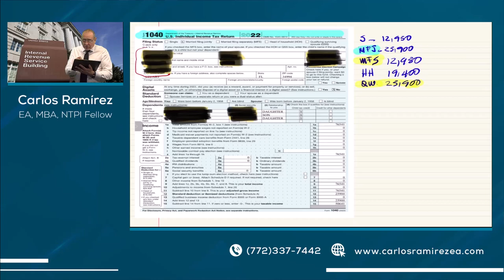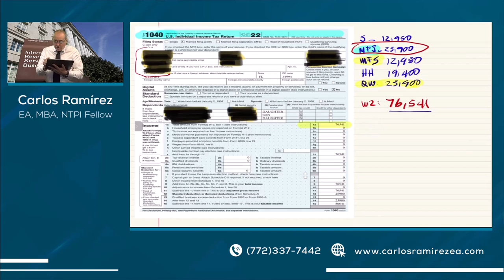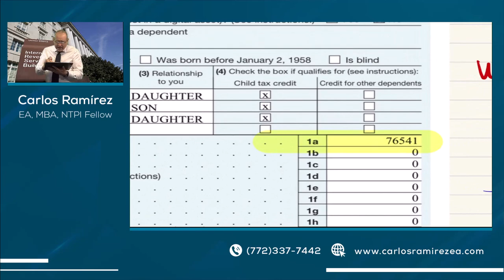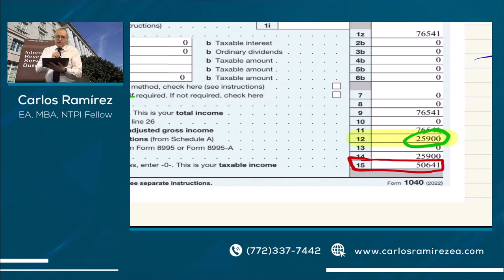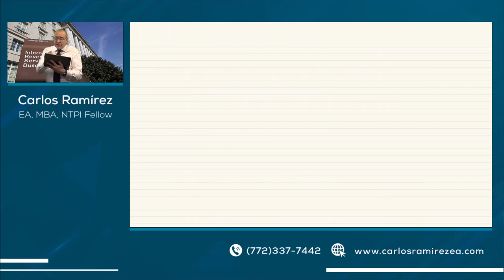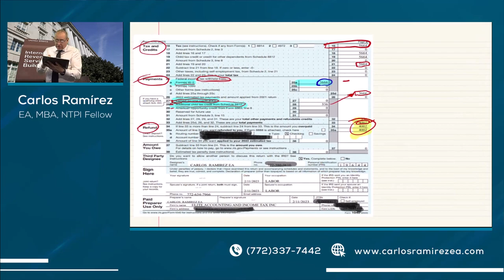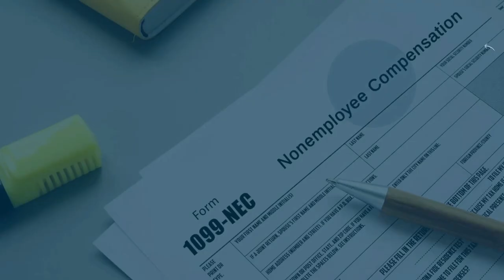ENTENDIENDO SUS IMPUESTOS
📌 ¿Presentó su declaración de impuestos? Aquí le explicamos con un ejemplo, cuánto dinero recibirá después de presentar la forma 1040.

MI PÁGINA OFICIAL - CARLOS RAMIREZ EN FACEBOOK
SÍGAME EN FACEBOOK Y ENTÉRESE DE TODO